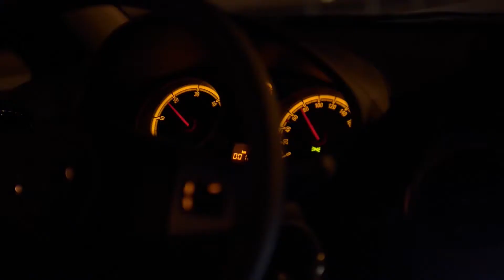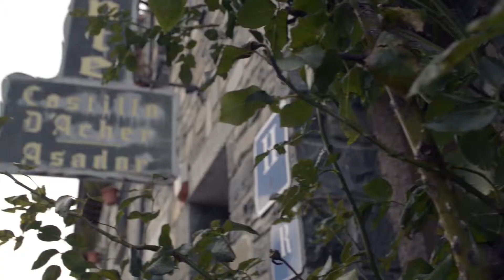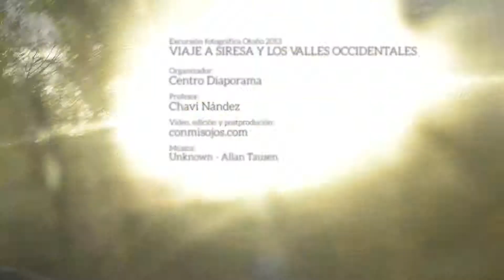Otoño2013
Excursión fotográfica organizada por Centro Diaporama al Valle de Siresa